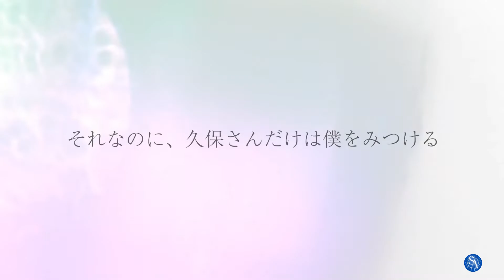Kubo Wont Let Me Be Invisible - | Official Trailer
Kubo Won't Let Me Be Invisible
Kubo-san wa Boku wo Yurusanai
Kubo-san Doesn't Leave Me Be

The Kubo Won’t Let Me Be Invisible release date will be in 2023, as confirmed by the first Kubo-san wa Mobu o Yurusanai anime trailer released earlier today.

Genres: Comedy, Romance
Theme: School
Producers: Kadokawa
Studios: Pine Jam
Source: Manga
Demographic: Seinen
Release Date: 2023

Studio Animes aims to bring anime fan lovers a series of trailer updates of your favorite anime.